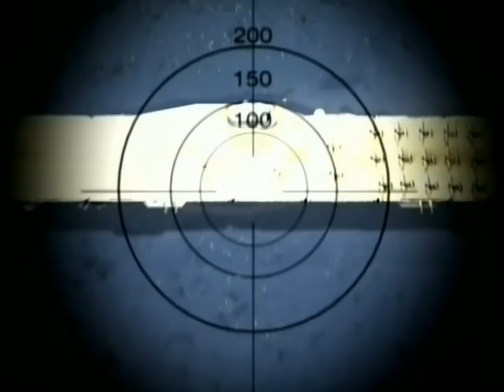The Battle Of Midway (Documentary) (Part 3 of 4)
The Battle Of Midway was one of the most important naval battles of the Pacific Campaign of World War II. Between 4 and 7 June 1942, only six months after Japan's attack on Pearl Harbor, and one month after the Battle of the Coral Sea, the United States Navy decisively defeated an Imperial Japanese Navy (IJN) attack against Midway Atoll, inflicting irreparable damage on the Japanese fleet. Military historian John Keegan called it "the most stunning and decisive blow in the history of naval warfare." It was Japan's worst naval defeat in 350 years.